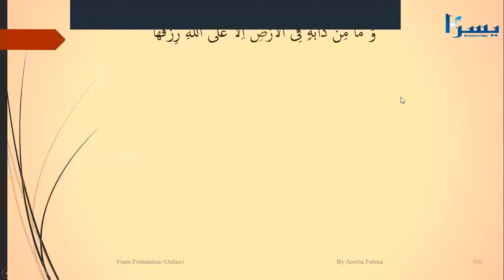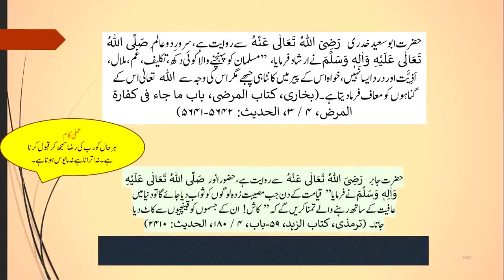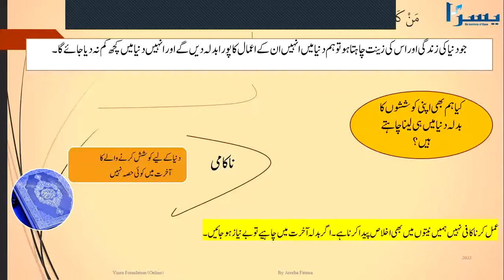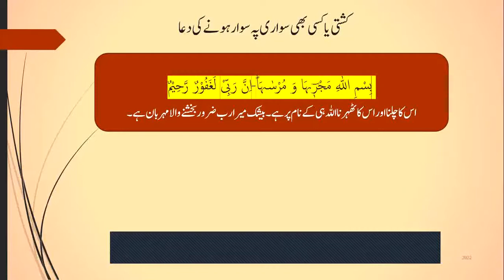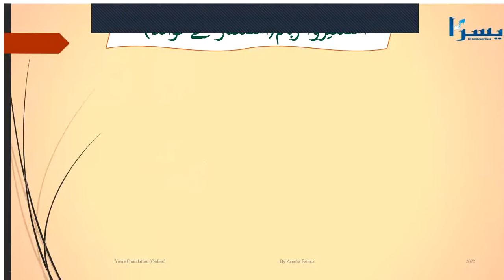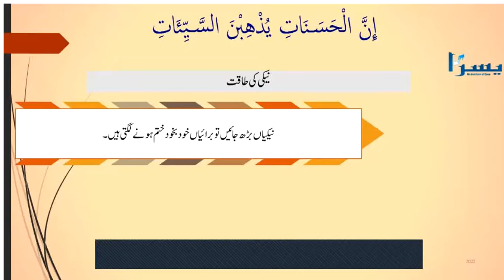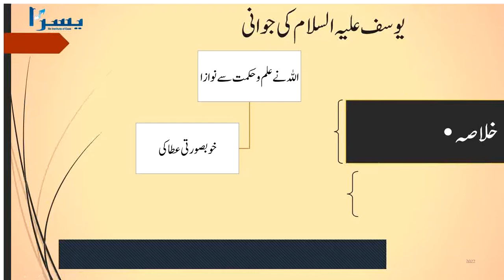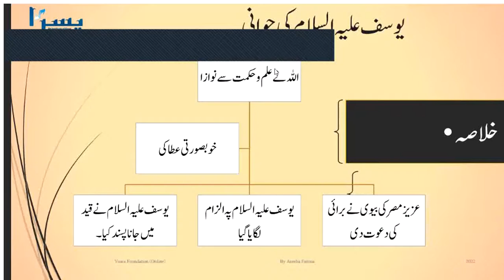overview Of Juz 12 | Summary Of Juz 12| وما من دآبۃ